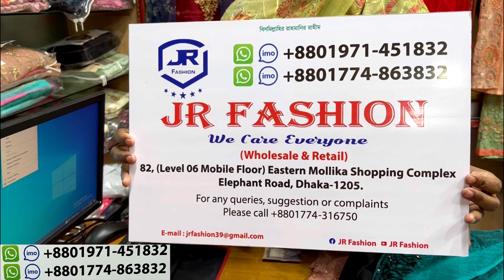Eid collection luxury Pakistani version 3pc 2023 || লুটেরা অফারে লাক্সারি পাকিস্তানি ভার্সন থ্রিপিস